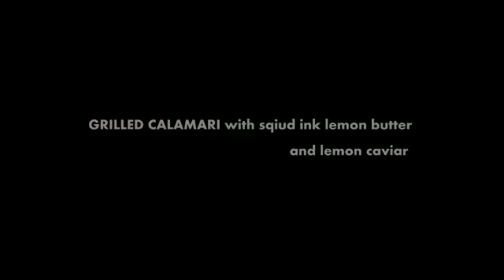Calamari with lemon cavier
grilled calamari with squid ink lemon butter and lemon cavier